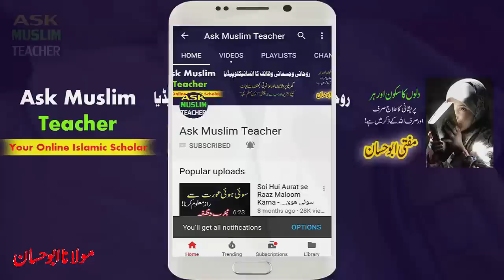New Suit Par 11 Martba Yeh Amal Karne Wala Full Aish mai Rahega - Wazifa for Prosperity and Wealth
This video explains the rohani amal while wearing new suit. Whenever you wear a new dress then do this wazifa for prosperity and wealth.